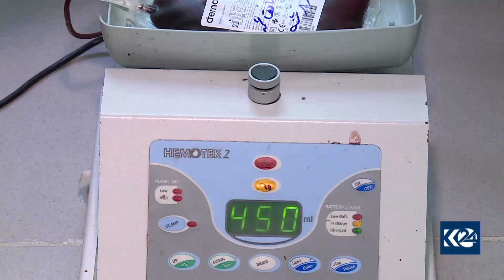چاكبووانی كۆرۆنا پلازمای خوێن ده‌به‌خشن